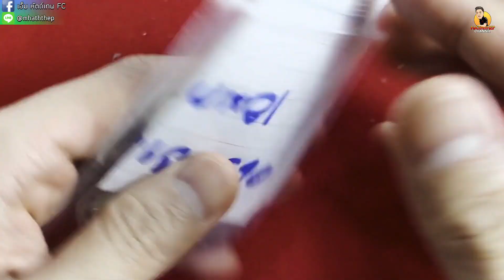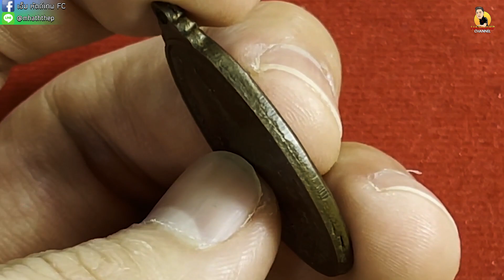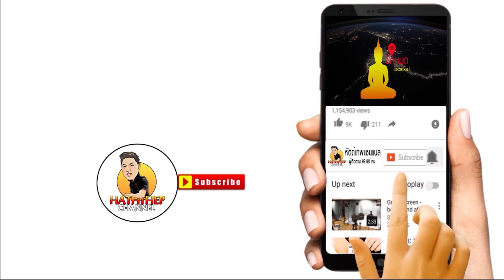ส่งไรมา...งงครับ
แกะกล่องพัสดุวันนี้มาดูกัน เอ็มหัตถ์เทพ จะได้พระแท้กี่องค์ แล้วพระที่ส่งมามีรุ่นอะไรบ้าง

1.เช่าบูชา 🙏

2.แลกเปลี่ยน-ขาย 🔃

3.ออกใบการันตี-มีรับประกัน🎑

4.ให้คำแนะนำ-พร้อมคำปรึกษา 🤝

5.ข้อมูลแน่น-พร้อมแบ่งปันความรู้ 👍

1.YouTube ช่อง​ : เอ็ม​ หัตถ์​เทพ​ FC
2.Fanpage ชื่อ : เอ็ม​ หัตถ์​เทพ​ FC
3.ร้านพระเครื่องเอ็ม​หัตถ์​เทพ